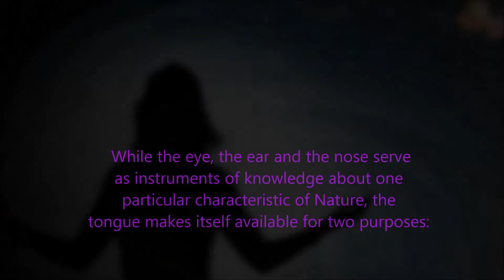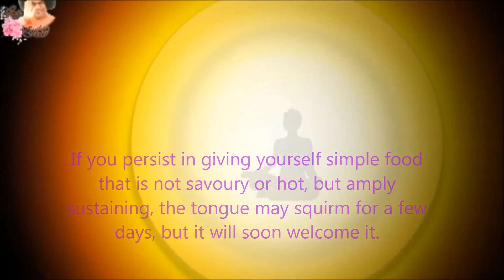Thought For The Day As Written In Prashanti Nilayam November 25, 2015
Without the control of senses, spiritual practices (Sadhana) are ineffective; it is like keeping water in a leaky pot. Pathanjali (the celebrated sage and author of the Yoga Sutras) has said that when tongue is conquered, victory is yours. While the eye, the ear and the nose serve as instruments of knowledge about one particular characteristic of Nature, the tongue makes itself available for two purposes: to judge taste and to utter words - symbols of communication. You must control the tongue with double care, since it can harm you in two ways. When the tongue craves for some delicacy, assert that you will not cater to its whims. If you persist in giving yourself simple food that is not savoury or hot, but amply sustaining, the tongue may squirm for a few days, but it will soon welcome it. That is the way to subdue it and overcome the evil consequences of it being your master. (Divine Discourse, 23-Nov-1968)-BABA

Video Seema Karki
Read By Sai Surya

Text: Radiosai.org